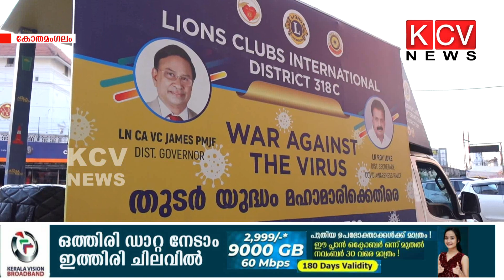ലയണ്‍സ് ഇന്‍റര്‍നാഷണല്‍ സംഘടിപ്പിച്ചിട്ടുള്ള കോവിഡ് ജാഗ്രതാ ബോധവത്ക്കരണ റാലി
ലയണ്‍സ് ഇന്‍റര്‍നാഷണല്‍ സംഘടിപ്പിച്ചിട്ടുള്ള കോവിഡ് ജാഗ്രതാ ബോധവത്ക്കരണ റാലിക്ക് കോതമംഗലത്ത് സ്വീകരണം നല്‍കി.